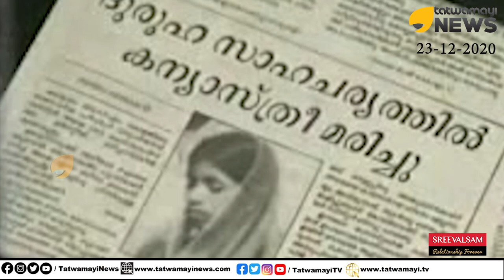ദൈവത്തിന്റെ കൈയൊപ്പ് ചാർത്തിയ കോടതിവിധി: അഭയ കൊലപാതക കേസ്, ചരിത്രത്തിലേക്ക് ഒരു തിരനോട്ടം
ദൈവത്തിന്റെ കൈയൊപ്പ് ചാർത്തിയ കോടതിവിധി: അഭയ കൊലപാതക കേസ്, ചരിത്രത്തിലേക്ക് ഒരു തിരനോട്ടം || Sister Abhaya